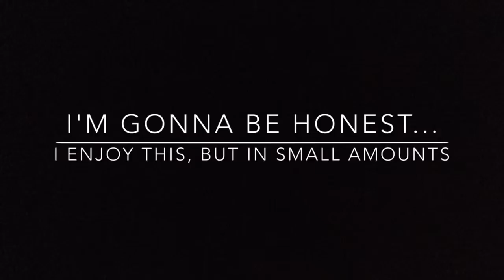Why Do I Do This?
I drink pickle juice. That's about it. I did different credits tho. So yeah... Deal.